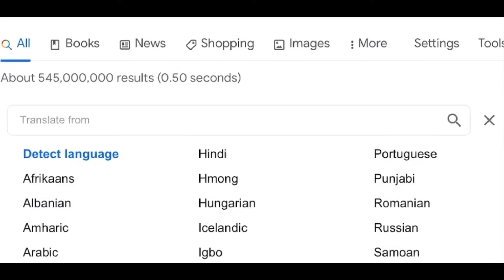What is my 2nd Largest demographic of Viewers?